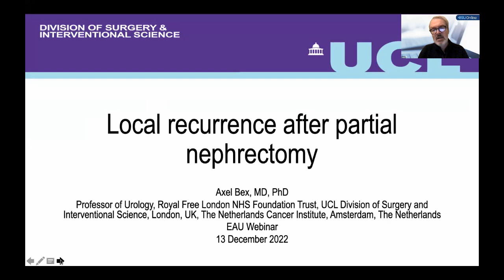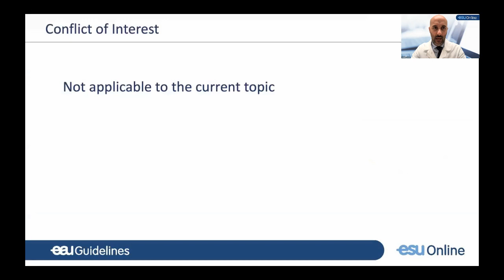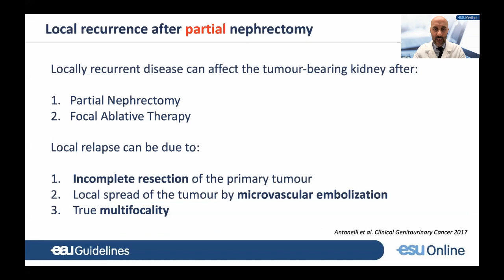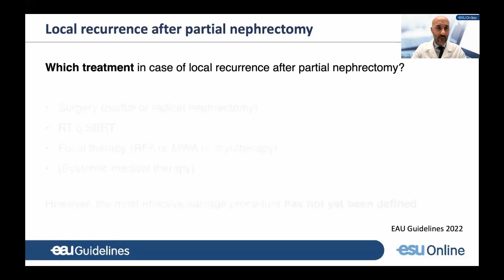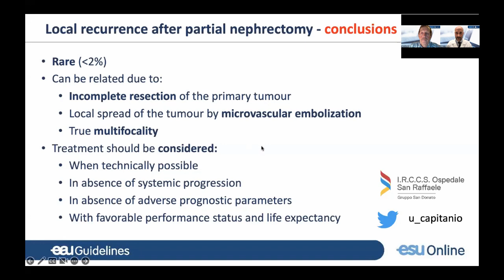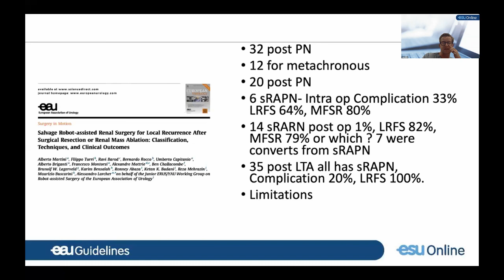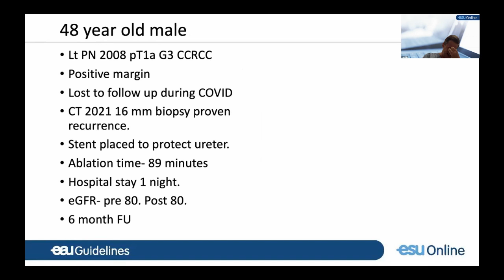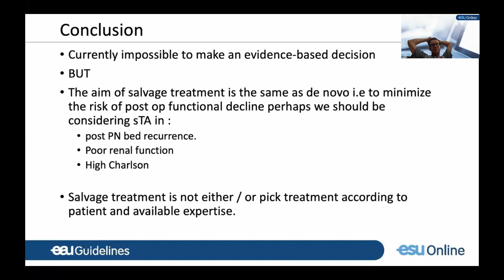UROwebinar What treatment can be recommended in patients with local recurrence after partial nephrec